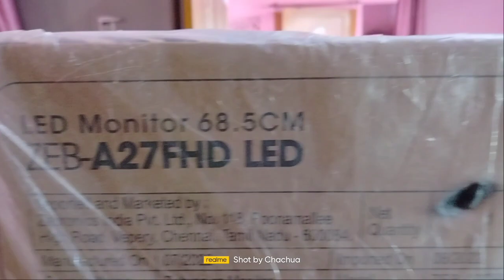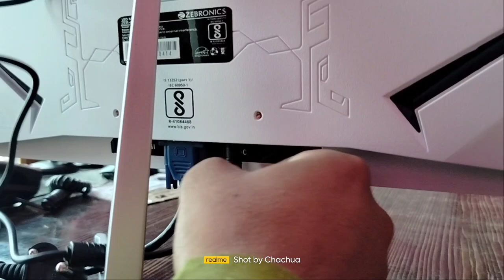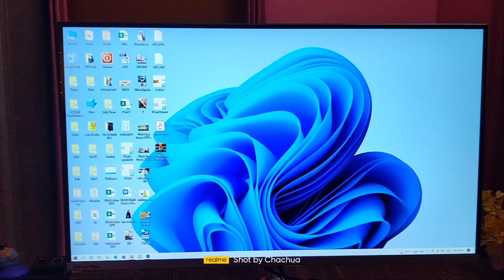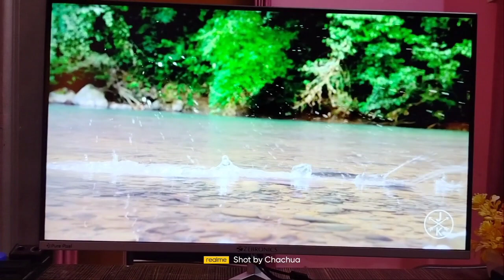Zebronics 27 Monitor A27FHD Ultra Slim LED Display । Full Unboxing and Review